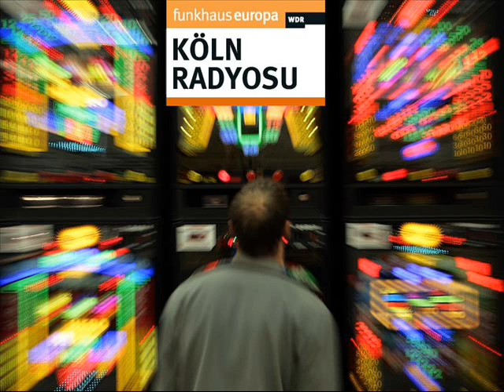Kumar bağımlılığı (WDR Funkhaus Europa Köln Radyosu 30.04.2013)